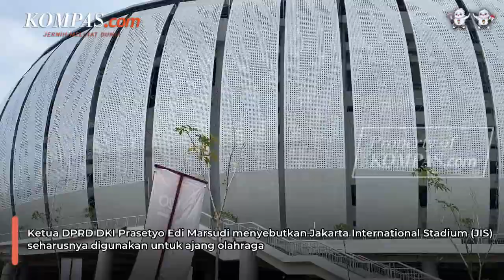Ketua DPRD DKI Sebut JIS Bukan untuk Konser Musik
Ketua DPRD DKI Prasetyo Edi Marsudi menyebutkan Jakarta International Stadium (JIS) seharusnya digunakan untuk ajang olahraga.

Menurut Prasetyo, stadion seperti JIS bukan diperuntukkan untuk kepentingan pesta atau konser musik.

Sementara, Prasetyo memberi dukungan kepada pemerintah pusat yang turun tangan membenahi JIS. Pasalnya, beberapa fasilitas JIS tak memenuhi standar FIFA.

Pernyataan itu Prasetyo sampaikan merespons JIS yang menjadi opsi tempat digelarnya Piala Dunia U-17.

Video Jurnalis: Yohana Indah Nur Ratri
Video Editor: Yohana Indah Nur Ratri
Produser: Okky Mahdi Yasser